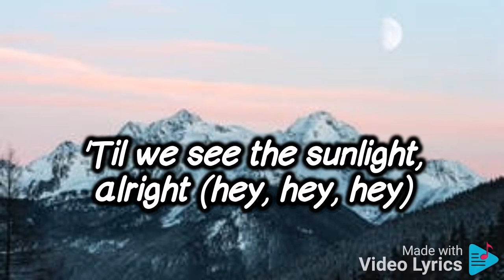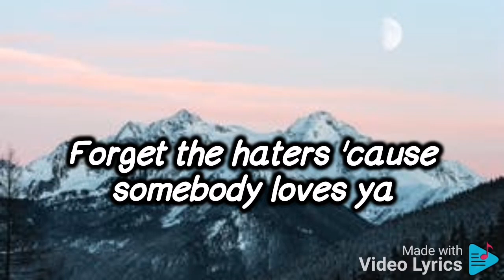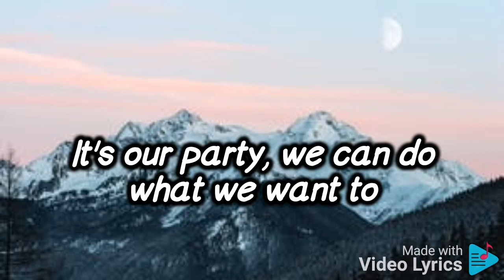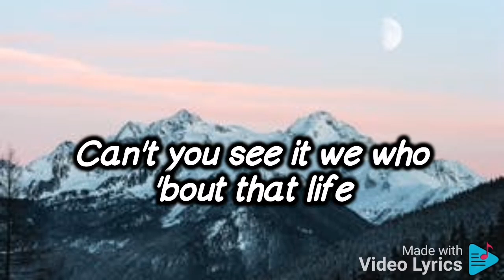Miley Cyrus - We Can't Stop (lyrics)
It's our party, we can do what we want (EarDrummers)
It's our party, we can say what we want (Mike WiLL Made-It)
We can screw who we want
'Cause we came to have so much fun now (hey, hey, hey)
'Til we see the sunlight, alright (hey, hey, hey)
So la-da-di-da-di, we like to party
Can't you see it we who 'bout that life?
To my home girls here with the big butts
Remember only God can judge us
Tryna get a line in the bathroom
We all so turned up here
Getting turned up, yeah, yeah, yeah
Yeah, yeah, yeah, yeah, eh
Yeah, yeah